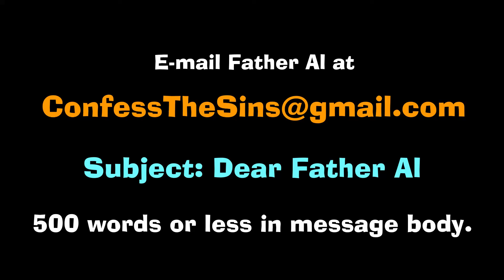Confessions from the Quarantine S02E71 Teaser : Get Common Sense Advice from Father Al - Let Me Help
This week on Confessions from the Quarantine S02E71:  Angry brother denying access to photos of deceased family.  What can he do?

Find out Father Al’s solution, the audience’s solution and everything in between. Watch this episode and a new one every Saturday.